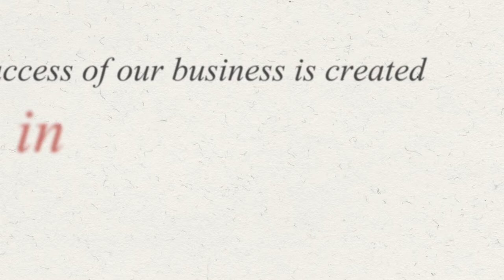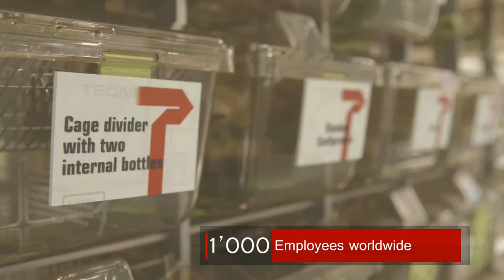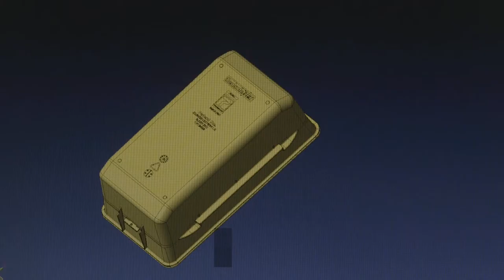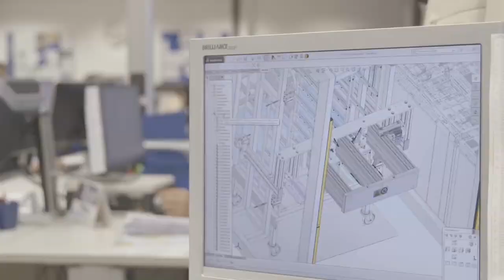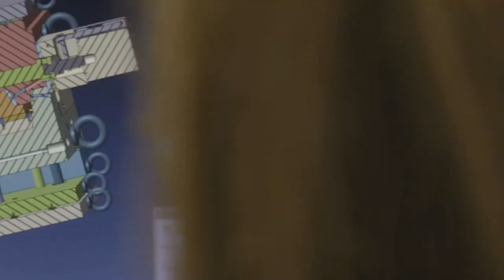Tecniplast Group - Company Profile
Tecniplast-IWT have almost 70 years of experience in the design, manufacture and distribution of specialized housing products and related equipment for the laboratory animal industry.

With Headquarters in Italy, a production facility in the USA and seven subsidiaries around the world, Tecniplast has everything that is required to serve the industry globally: R&D, product design, manufacturing, assembly, quality control, service and support, shipping and logistics, sales and marketing, administrative and client services.
Tecniplast: one world for your vivarium